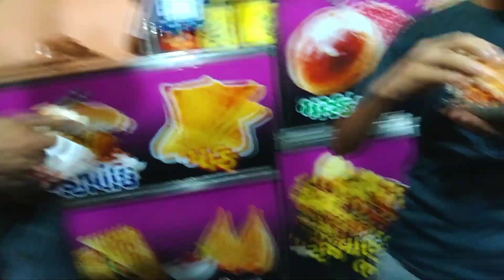NAROL CHOKDI EXPLORE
Dosto aaj me is vlog me narol circle Ahmedabad Gujarat ko full explore kiya hu Narol Area me bahut sari factory hai garment industry aur five star hotel bhi hai aap log is video me dekh chuke hain